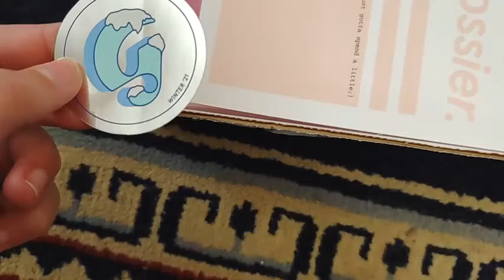VLOG // *panic vlog, glossier, more panic*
Hey guys! Sorry, this video is so short, but I kinda had a crazy week. Onto other news, my glossier package came!! And you get to watch me excitedly open and try it on. good luck ;) I hope you enjoy the video!!
Rosey

FAQs:
age: 13 and 1/2
grade: 9th (freshman)
religion: Christian
sub count: 30
sub goal: 50 ;)

verse of the day:
Jeremiah 29:13
You will seek me and find me when you seek me with all your heart